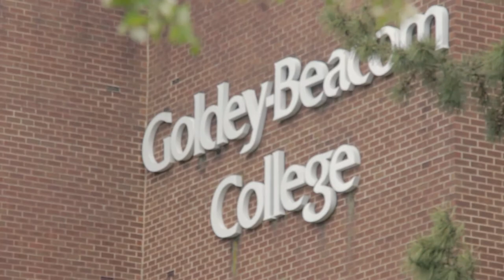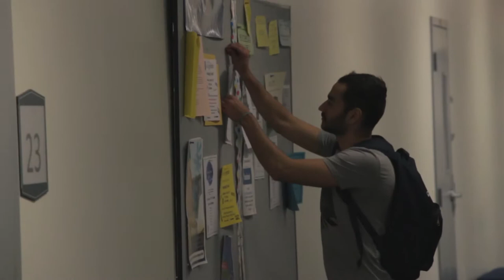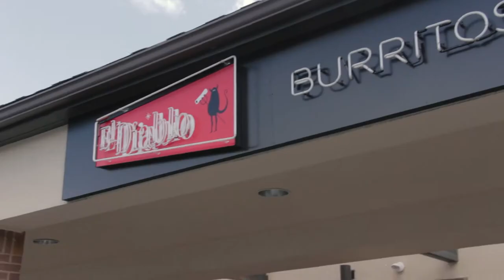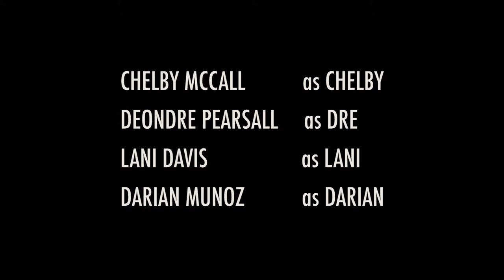BEACOMING GOLDEN Ep. 3 'Dre Starts a Club'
The third episode of Lightning Studio's BeacomingGolden.

'Beacoming Golden' is a web series in the style of 'The Office', that takes place at Goldey-Beacom College!

Ep. 3 'Dre Starts a Club'
Dre finally starts the infamous club called 'The Metal Detecting Club' with hopes to find treasure in Pike Creek, Delaware.

Created by Geoff Stone
Directed by Geoff Stone & Deondre Pearsall
Written by Deondre Pearsall
Produced by Deondre Pearsall, Chelby McCall, & Lani Davis
Original Theme Song by Lorenzo Gama & Lani Davis

starring
Chelby McCall
Darian Muñoz
Deondre Pearsall
Lani Davis

also featuring
Alvaro Martinez
Cameron Wilkinson
Savoy Jones
Jennifer Ruggiero
Tatiana Marshall
Geoff Stone

A Lightning Studio Production